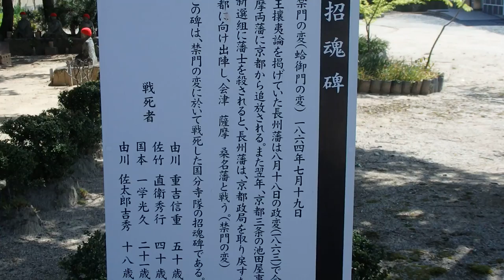国分寺（山口県）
国分寺
山口県